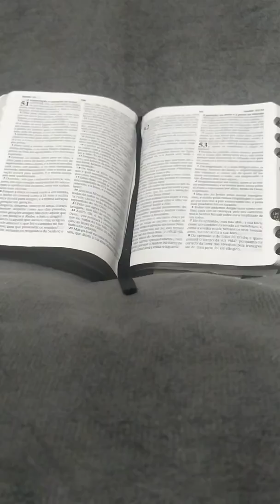Covid 19, coronavírus! Oremos juntos🙏 25/03/2020